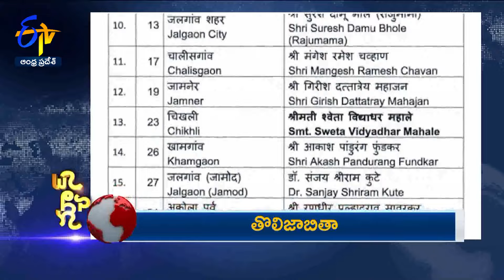10:30 PM | 20th October 2024 | ETV News | News Headlines | ETV Andhra Pradesh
20th October 2024 | 10:30 PM | Ghantaravam | News Headlines | ETV Andhra Pradesh